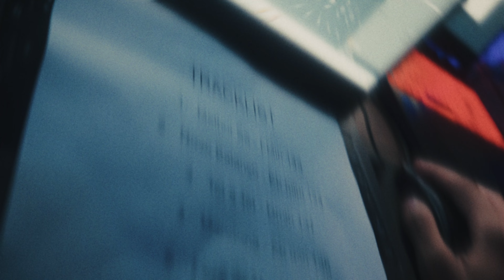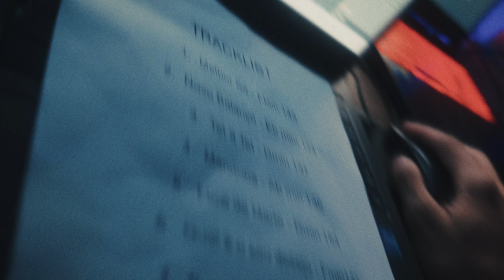Negueba, KaxiN - Pode Falar de Nós ft. Bl9CK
Uma produção Black Weight e VegasFilms.

Composição: Negueba, Bl9CK
Produção Musical: KaxiN
Mixagem: KaxiN
Masterização: KaxiN

Direção Geral: VegasFilms
Direção Criativa: Igor Azevedo
VFX: Igor Azevedo
Capa: @paulean.iv